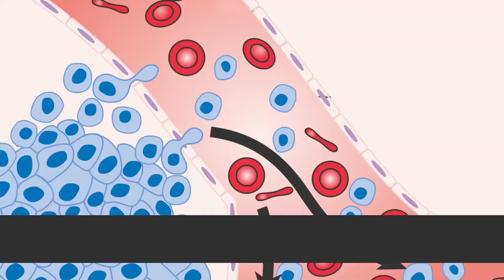Mimuvit Lyco Syrup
Mimuvit Lyco Syrup helps in building immunity and stops cell damage. Lycopene is the active ingredients along with multi-vitamins and multi-minerals.